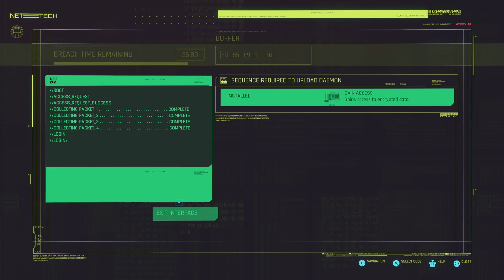Cyberpunk 2077_20231104082022